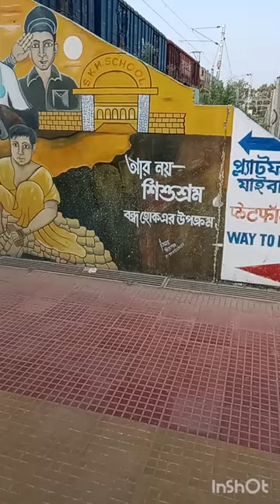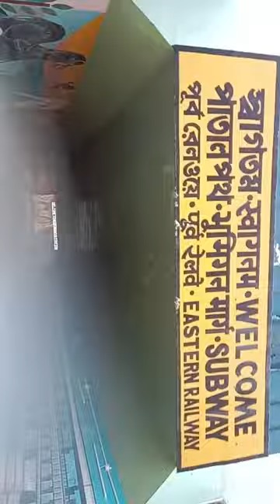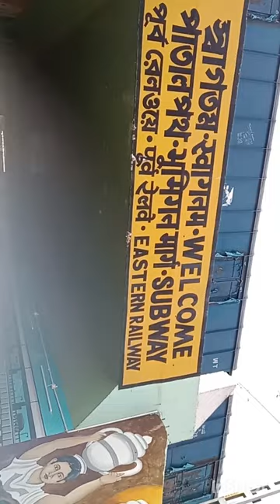Farakka junction railway station vlog from my home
Farakka junction railway station vlog from my home ‎@loock mizan